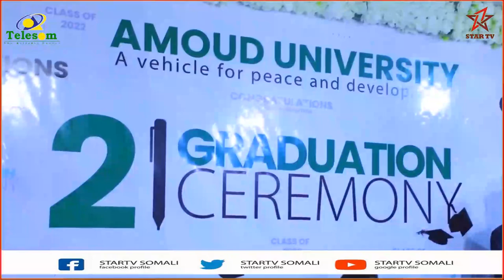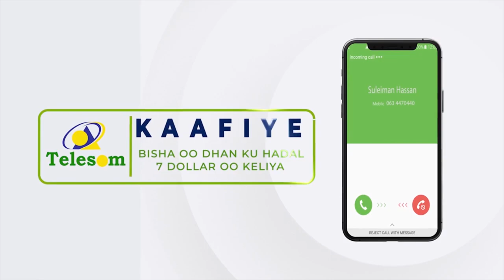Boorama:- Muuqaalada guud ee Qalinjebinta Jaamacada Camuud.